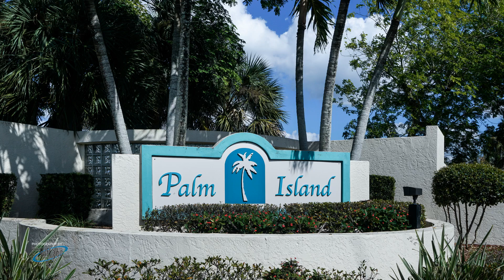House for Sale - North Fort Myers, FL 33903 - Palm Island Community